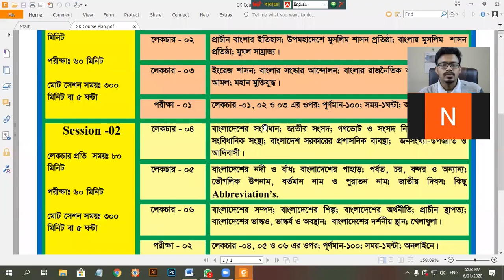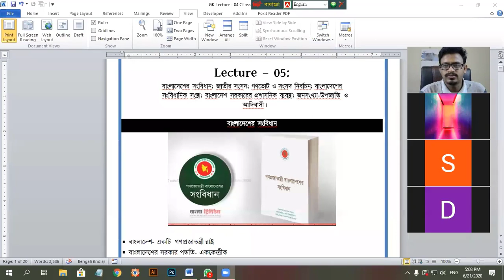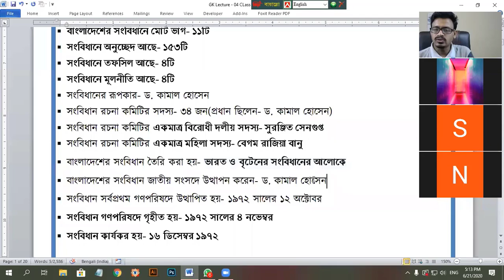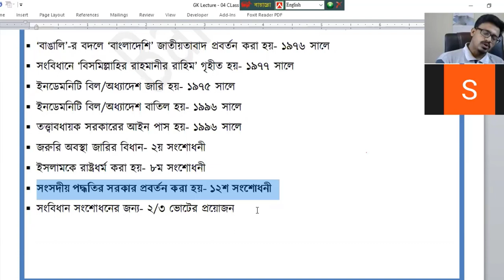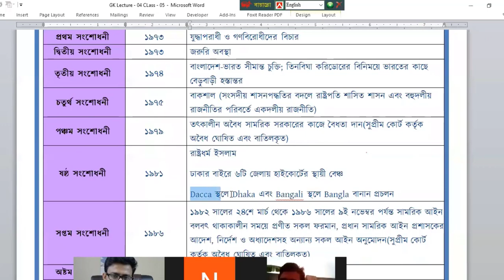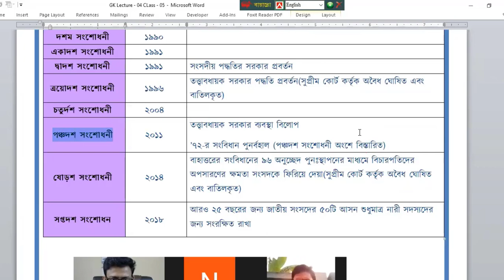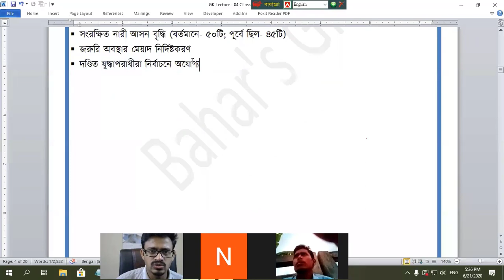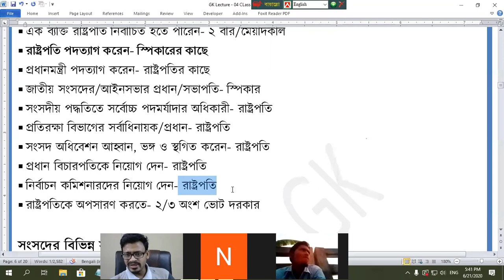বাংলাদেশের সংবিধান || General Knowledge || Bangladesh Part || জাতীয় সংসদ || সংবিধান সংশোধন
General Knowledge -  Bangladesh Part - Songbidan – Songshod – Proshahon - বাংলাদেশের সংবিধান
সাধারণ জ্ঞান  - Sadiron gayan – GK
সংবিধান সংশোধন – সংবিধানের ধারা – বিচার বিভাগ – প্রশাসন – প্রশাসনিক কাঠামো– সশস্ত্র বাহিনী- জাতীয় সংসদ